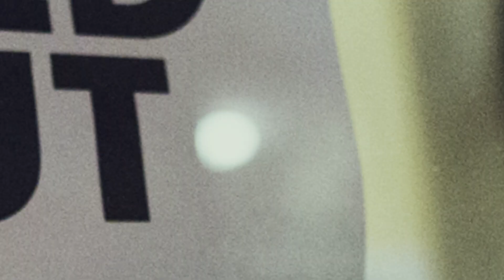Odyssey Opera Presents: La reine de Saba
LA REINE DE SABA (THE QUEEN OF SHEBA)
UNITED STATES PREMIERE

Libretto by Jules Barbier and Michel Carré
Presented in concert,
Performed in French with English supertitles
September 22, 2018 at 7:30 PM
NEC's Jordan Hall

Balkis, the famed Queen of Sheba, arrives in Jerusalem to meet her betrothed, King Solomon. But the beautiful and powerful Queen instead finds herself drawn to Solomon’s master architect Adoniram. What follows is a dramatic struggle between love and obligation, filled with intrigue, jealousy, and betrayal. A classic French Grand Opera from the composer who wrote Faust. This forgotten masterpiece, inspired by Gérard de Nerval’s book Le voyage en Orient, is resurrected by Odyssey Opera for one night only at Jordan Hall. Don’t miss this powerful love story in an annual concert event that has become the heralded start to the Boston classical music season.

Featuring

Kara Shay Thomson - Balkis, The Queen of Sheba
Dominick Chenes - Adoniram
Kevin Thompson - King Solomon
Michelle Trainor - Bénoni
Matthew DiBattista - Amrou
David Kravitz - Phanor
David Salsbery Fry - Méthousaël/ Sadoc
Katherine Maysek - Sarahil